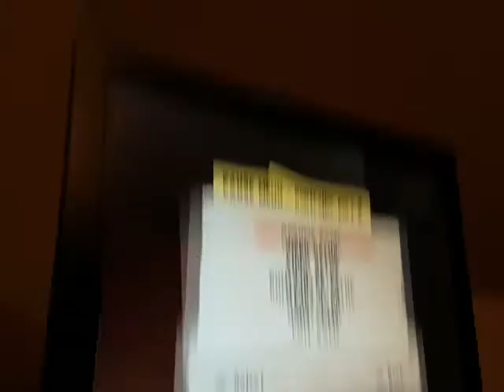Commando Xbox "99,200 run" w/ rapid fire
such a fun game!

on the Capcom Classic Collection for Xbox.

PlayStation
Playstation 2
Saturn

GET SHOOTIN!